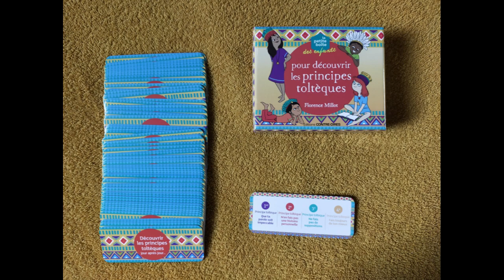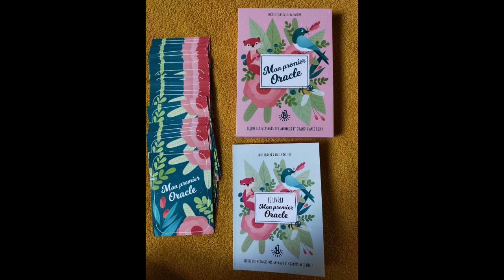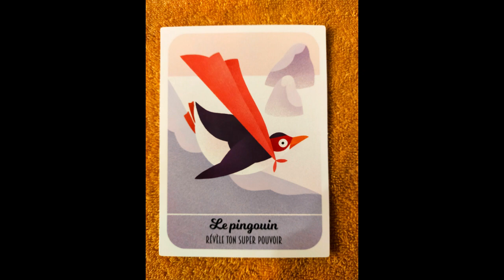tirage de cartes du 29 janvier